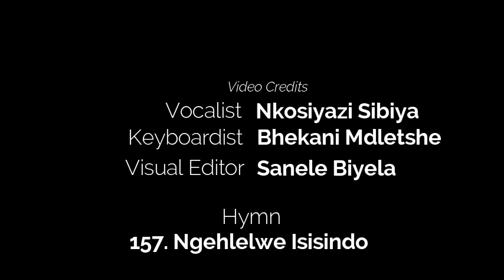SHEMBE: Nkosiyazi ft. Bhekani_Ngehlelwe Isisindo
Bhekani Mdletshe plays for Nkosiyazi Sibiya hymn 157 of Izihlabelelo ZamaNazaretha